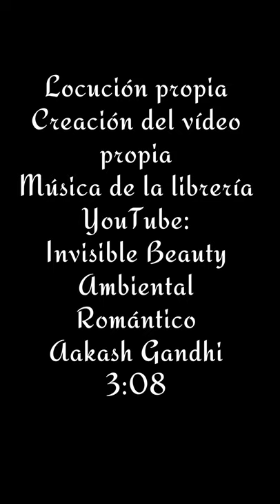Nuestro amor no pudo ser 🌹 Gustavo Adolfo Bécquer🌹((Locución Tintero creativo))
Nuestro amor no pudo. Poema de Gustavo Adolfo Bécquer. En este poema el poeta  explica como  se rompe la relación amorosa al chocar en su forma de ser, los enamorados, al dejar de existir el entendimiento y la comprensión entre ellos.

Locución propia
Creación del vídeo propia